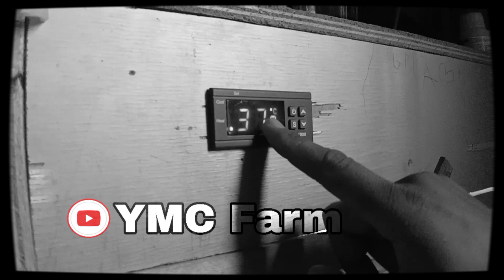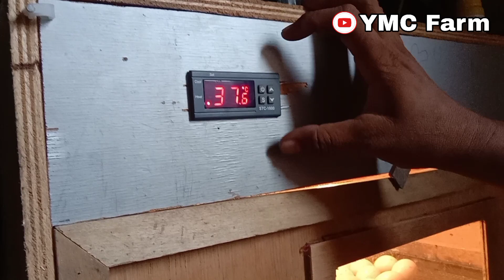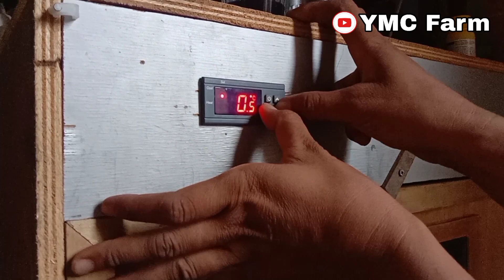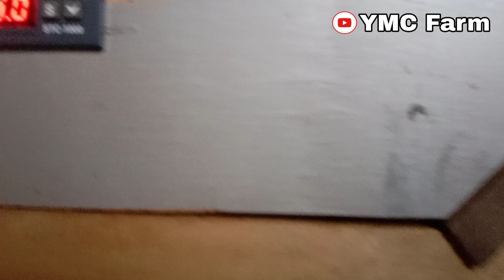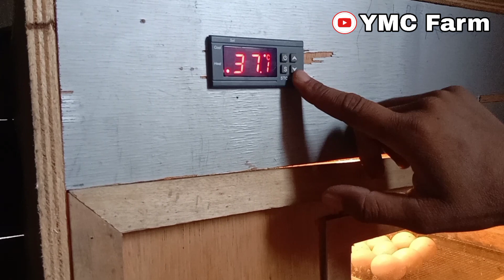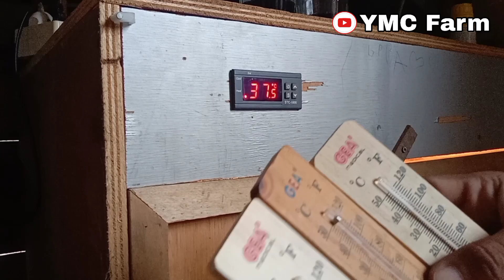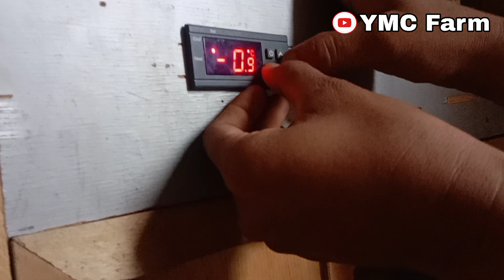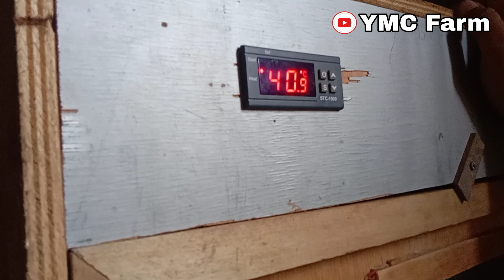Lengkap cara setting thermostat STC 1000 dari F1,F2,F3 dan F4 di mesin penetas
berikut cara lengkap meng setting thermostat STC-1000 di mesin penetas dri F1 sampai F4, tapi disini kita tidak setting F3 karna mesin penetas yg kita gunakan belum memiliki kipas blower sebagai pendingin ya jadi yg kita set F1,F2 dan F4 saja.Trutama Pungsi dari pada F4 itu sendiri yang sering di tanyakan dan mungkin Masi banyak yg belum paham dalam mengeringnya atau kegunaan dari F4 itu sendiri,simak pidionya sampai habis agar kita mendapatkan sedikit manfaat salam peternak rumahan salam peternak milenial semoga menjadi insfirasi.